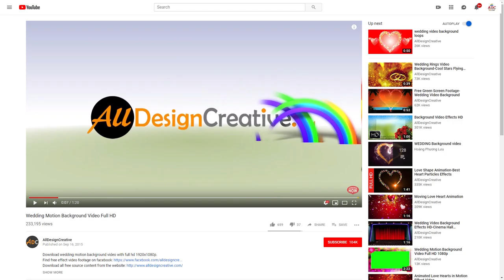Happy Birthday Confetti Center Explosion Black Screen Video Background HD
This is premium happy birthday confetti center explosion black screen video background hd footage. It gives very realistic explosion effect for birthday presentation or projects video well. Even fit very well for the any kind of party celebration, so don't miss it, just use this happy birthday confetti explosion or blasting video on black screen footage in your next projects and enjoy!